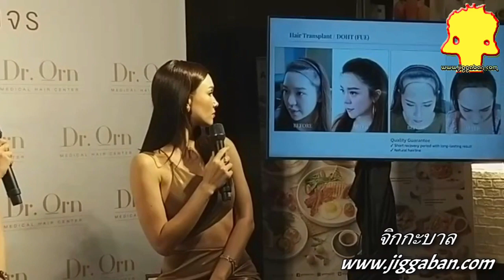แจ็คกี้ ชาเคอลีน ร่วมงาน The New World of Hair and Beauty"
Dr.Orn Medical Hair Center ฉลองก้าวสู่ปีที่ 12 จัดงาน "The New World of Hair and Beauty" พร้อมเปิดสาขาใหม่ล่าสุด ปักหมุดเมอคิวรี่ วิลล์ ชิดลม

ยืนหยัดอยู่คู่ดูแลสุขภาพเส้นผมและหนังศีรษะมาตลอด 11 ปีแล้ว ล่าสุด “Dr.Orn Medical Hair Center” (ดร.อร เมดิคัล แฮร์ เซ็นเตอร์) จัดงาน “The New World of Hair and Beauty” ฉลองการก้าวสู่เข่าปีที 12 พร้อมเผยโฉมแฟลก พฯ สาขาล่าสุด ที่พร้อมให้บริการด้านแฮร์ทรีทเม้นต์ แบบครบวงจร โดยมีเหล่าคนดังเข้าร่วมเผยประสบการณ์การดูแลเส้นผมในแบบฉบับของตัวเอง น่าทีม โดย แจ็คกี้ ชาเคอลีน มินช, บิ๊กเอิม-กฤตฤทธิ์ บุตรพรม, จีโน่-ปิยพล ม่วงมี, ปรางค์-อภินรา ศรีกาญจนา,พีช-กานต์พิชชา เกียรติขจรฤทธิ์, โม-ณชา จึงกานสกุล, หญิง — พรพิมล ปีก เข็ม ฯลฯ โดยมีผู้บริหารหญิงเก่ง คุณหมออร - พญ.อรอุมา พันธ์อภิวัฒน์ ให้การต้อนรับ ณ ชั้น 1 ศูนย์การค้าเมอคิวรี่ วิลล์ ชิดลม ในวันพฤหัสบดีที่ 24 พฤศจิกายน 2565

พญ.อรอุมา พันธ์อภิวัฒน์ ผู้เชี่ยวชาญด้านเส้นผม และผู้ก่อตั้ง “Dr.Orn Medical Hair Center" กล่าวว่า ปีนี้ถือเป็นการก้าวเข้าสู่ปีที่ 12 ของ ดร.อร เมดิคัล แฮร์ เซ็นเตอร์ ซึ่งถือว่าตลอด 11 ปีที่ผ่านมา เราได้รับความเชื่อมั่นจากลูกค้าและบุคคลชื่อดังในวงการบันเทิงมาแล้วมากกว่า 65,000 คน โดยสถานการณ์โควิดตลอด 2 ปีที่ผ่านมา เรียกได้ว่ามีผลกระทบบ้าง แต่เนื่องจากปัจจัยสุขภาพของคน ที่เผชิญกับภาวะลองโควิดเอง และการที่คนทั่วไปหันมาให้ความสนใจกับตนเองมากยิ่งขึ้น จึงถือเป็น ปัจจัยให้แฮร์เซ็นเตอร์ของมีตัวเลขที่เติบโต น

ในวันนี้นับเป็นโอกาสดีที่เราได้เปิดสาขาใหม่ล่าสุด ที่นับเป็นสาขาแฟลกชิพใจกลางเมือง พร้อม ต้อนรับและให้บริการเต็มรูปแบบในด้าน Hair Treatment และ Hair spa ไปจนถึงการปลูกผมเทคนิค ใหม่ล่าสุด ที่เราพร้อมให้ค่าปรึกษาอย่างพิถีพิถัน และ Tailor made แบบ Case by Case โดยในปีที่ผ่าน มาเราได้รับรางวัลการันตี นับเป็นการตอกย้ำาการใส่ใจในการบริการและด้านเทคนิค ทีเราเป็นศูนยการ ปลูกผมที่มีความน่าเชื่อถือที่สุดในเมืองไทย ซึ่งในปีต่อๆ ไป เรายังไม่หยุดยั้งที่จะก้าวต่อ เพราะเรายังมี การท่าวิจัย เพื่อคิดค้น Innovation ใหม่ๆนํามาเพิ่มประสิทธิภาพในการรักษา พร้อมมีศูนย์การเรียนรู้ ใน การฝึกฝนบุคลากร โดยก่อตั้งขึ้นจากความร่วมมือกับแพทย์เฉพาะทางด้านเส้นผมจากออสเตรเลียและ สิงคโปร์ อีกด้วย

สําหรับ Dr.Orn Medical Hair Center สาขาแฟลกชิพแห่งนี้ ได้รับการออกแบบมาในสไตล์ Minimal Glam ให้ความรู้สึกอบอุ่น พรีเมียม เรียบง่าย สบายตา โดยมีห้องให้บริการถึง 4 ห้อง พร้อม ห้อง Consult จากคุณหมอแบบส่วนตัว และยังมีบริการสุดเอ็กซ์คลูซีฟ Hair Check Up Program ตรวจวิเคราะห์สภาพ เส้นผมและหนังศีรษะโดยใช้กล้องความละเอียดสูง เพื่อทราบสาเหตุที่แท้จริง พร้อมบริการด้าน Wellness Retreat ด้วยทรีทเม้นต์ “Red Light Therapy" กระตุ้นการไหลเวียนของเลือดเพื่อบำรุงเส้นผมให้แข็งแรง

ภายในงาน ได้รับเกียรติจาก 2 นักแสดง แจ็คกี้ ชาเคอลีน มิ้นช์, บิ๊กเอ็ม - กฤตฤทธิ์ บุตรพรม ทีมาร่วมพูดคุยถึงทริคในการดูแลเส้นผมของตนเอง พร้อมขอคำแนะนำจากคุณหมอภายใน งานอีกด้วย นอกจากนั้น เหล่าคนดัง จีโน่-ปิยพล ม่วงมี, ปรางค์-อภินรา ศรีกาญจนา, พีช-กานด์ พิชชา เกียรติขจรฤทธิ์, โบ-ณซา จึงกานต์กุล, หญิง — พรพิมล ปักเข็ม ฯลฯ ก็ไม่พลาดที่จะ มาร่วมตรวจสภาพเส้นผมและหนังศีรษะพร้อมฟังเคล็ดลับการดูแลในช่วงมลภาวะทางอากาศที่ต้อง เผชิญในทุกๆ วัน

Dr.Orn Medical Hair Center สาขาล่าสุด ชั้น 3 ศูนย์การค้าเมอคิวรี่ วิลล์ ชิดลม เปิดให้บริการ ทุกวัน ตั้งแต่เวลา 11.00 น. - 20.00 น. สนใจสอบถามข้อมูลเพิ่มเติมได้ที่ LINE@: @drornclinic. LINE@ผลิตภัณฑ์: @drorncosmez สาขาชิดลม โทร.02-108-8500 สาขาพหลโยธิน 22 โทร.02-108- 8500